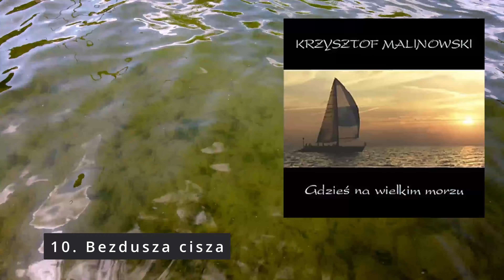10 Bezdusza cisza K Malinowski Gdzieś na wielkim morzu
Na płycie tej grają:
Krzysztof Malinowski - śpiew, gitara akustyczna, git. bas, harm. ustna, instr. perc.
Kasia Malinowska - śpiew, flet poprzeczny
Andrzej Korycki (Stare Dzwony) - gitara
Piotr (Picek) Ruszkowski (Mechanicy Shanty) - mandolina.
Wyszukać ją można wpisując wykonawcę - Krzysztof Malinowski; albo tytuł płyty - Gdzieś na wielkim morzu; lub poszczególne tytuły. Jest ich 13. Lista w kolejności jak na płycie:
Krzysztof Malinowski,
"Gdzieś na wielkim morzu"

1. Porąbane szczęście
2. A może tak coś z grilla?
3. I tylko wiatr
4. By z tobą być
5. Falą podszyty los
6. Żeglarski wór
7. Nie rzucam słów na wiatr
8. Pieśń samotnego żeglarza
9. Gdzieś na wielkim morzu
10. Bezduszna cisza
11. Moja samotność
12. Lubię długo spać
13. Wszystko było